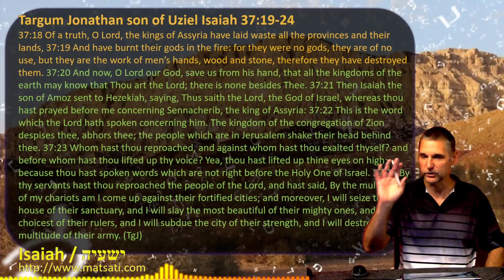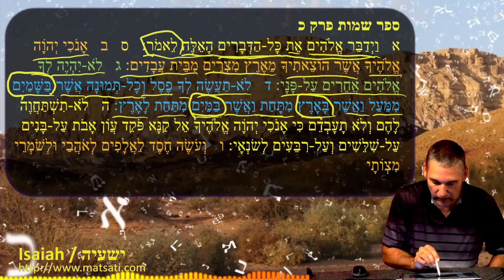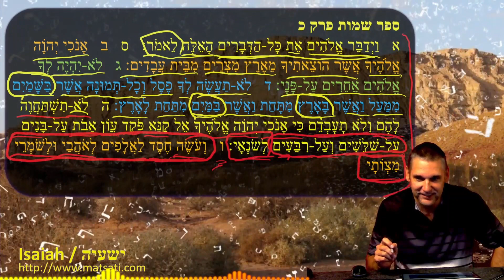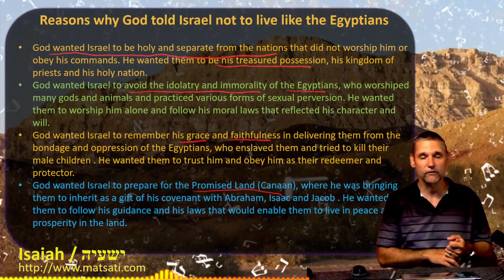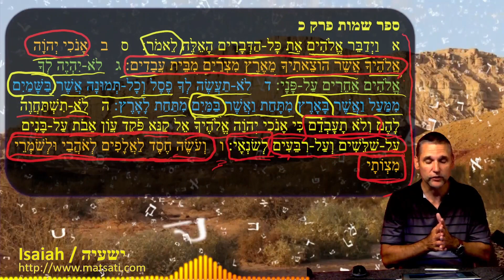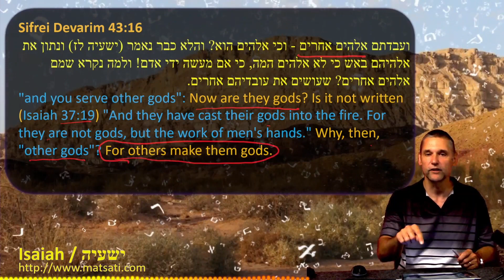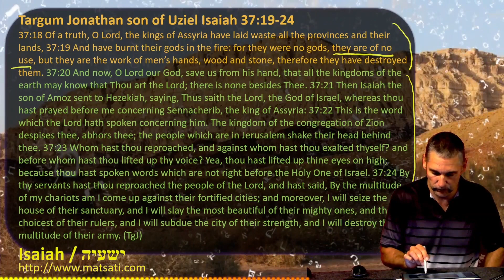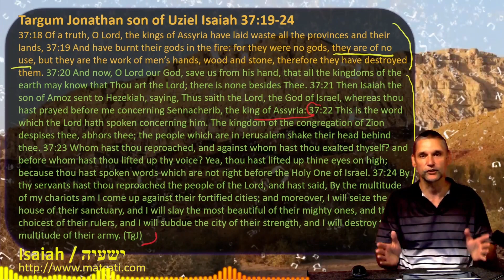Dr Duane Miller - Discussion on Why We Look Beyond the Peshat of Scripture (PaRDeS פַּרְדֵ״ס) Isa 37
Going Beyond the Surface: Dr. Duane Miller Explores the Deeper Meaning of Scripture. From Peshat to PaRDeS (פַּרְדֵ״ס)

Part 3
1:21 Targum Jonathan Son of Uziel on Isaiah 37,19-24 תרגום יונתן בן עוזיאל אל ישעיה פרק לז:יט-כד
4:02 Why God commands us not to make and idol image of Him, Exodus 20,1-5
11:05 Reasons why God told Israel not to live like the Egyptians
14:54 Why we move beyond the peshat with the Jewish PeRDeS Hermeneutic
19:12 Making anything into an idol god according to the Rabbis, Sifrei Devarim 43,16
22:03 Further words on what the antimissionaries do on the peshat of Scripture interpretation